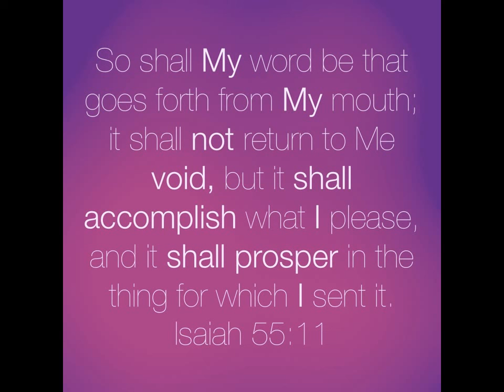Scotty Prays for Protection!!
Out of the Mouth of Babes!
The Lords Ears are open and listening to our prayers! AND they NEVER return us Void!